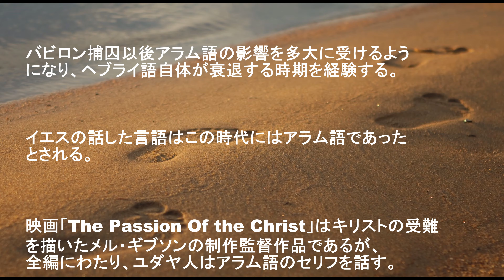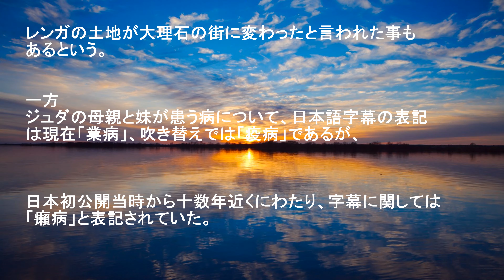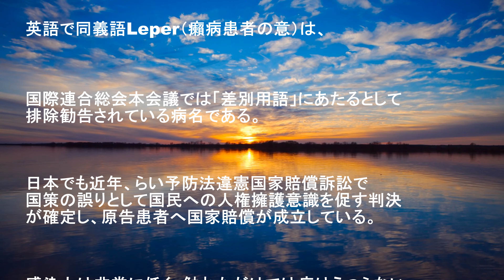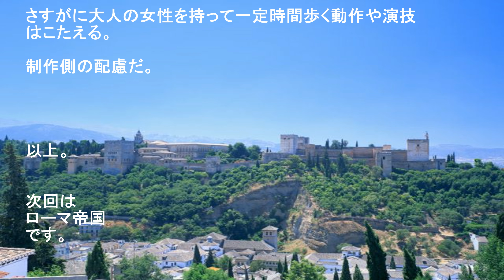ベン・ハー 映画 0012 ネタバレ： ユダヤの風土 言語と習慣 ben-hur 1959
「あらすじ1~4巻はスキップさせました」
当時の地域の様子や出来事、慣習や考え方など総合的に見ていくと物語もスムーズに頭にはいる。慣習などを知っておくと、住民たちの行動の動機なども肌で感じられるかも知れない。

■チャールトン・ヘストン主演映画「ベン・ハー」の作品情報とその解説・レビュー（感想など）を投稿・配信しています。